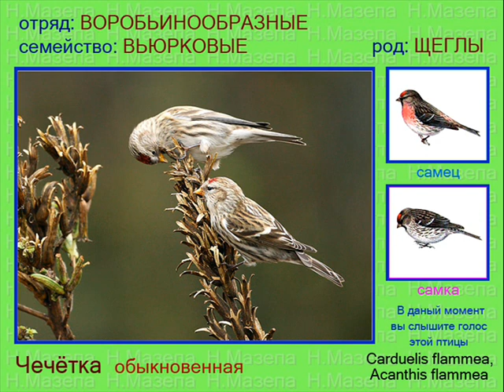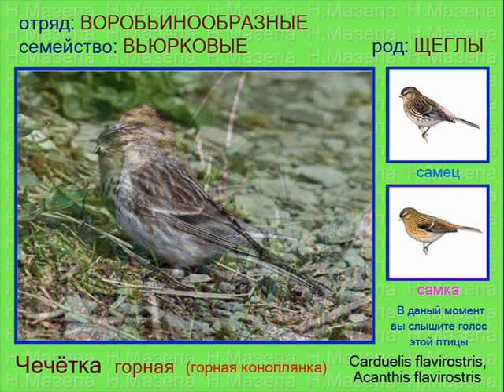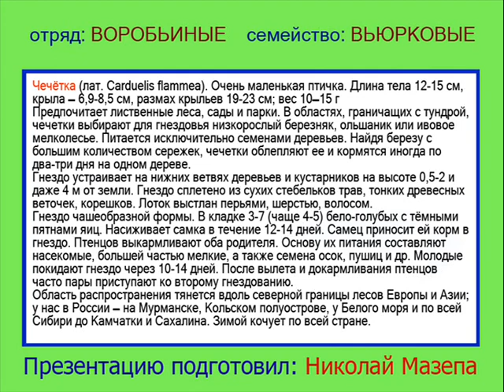Чечетка. Голоса птиц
Отряд Воробьинообразные
Семейство Вьюрковые Fringillidae
Подсемейство щеглиных Carduelinae
Род Щеглы Carduelis
Вид Обыкновенная чечётка Carduelis flammea, Acanthis flammea
Горная чечётка, или горная коноплянка Carduelis flavirostris, Acanthis flavirostris
Тундряная чечётка, или тундровая чечётка, или пепельная чечётка Carduelis hornemanni, Acanthis hornemanni